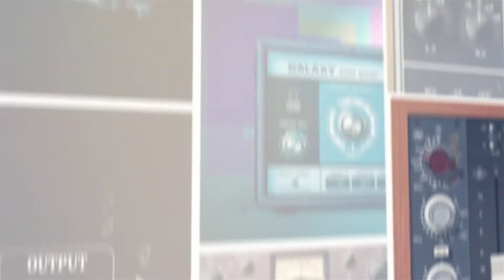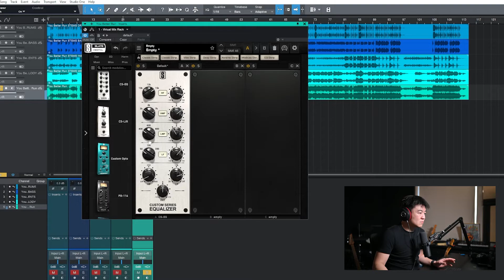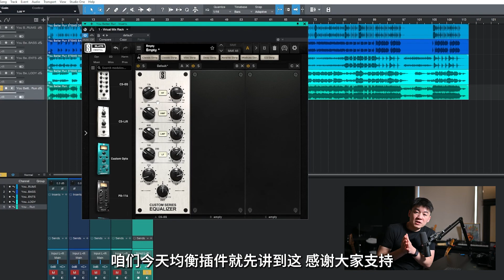Slate Digital Custom系列均衡插件 - 简单灵活好用